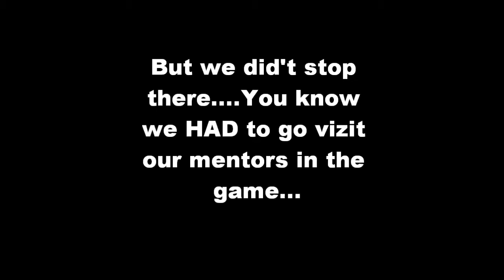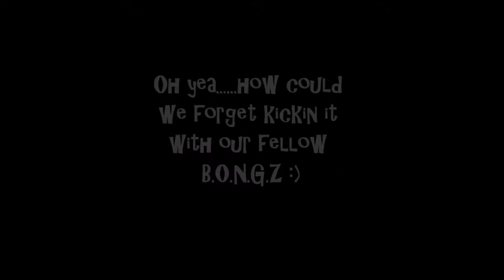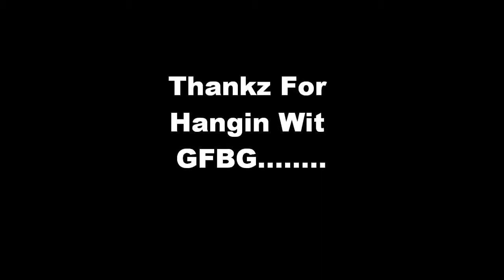GFBG TV: Hangin With GFBG & Dem'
Follow GoodFella/BadGuy as they take over Chicago with the B.O.N.G.Z. Some spots include the Congress Theater to see Lupe Fiasco in concert and the Double Door to see Little Brother. B.O.N.G.!